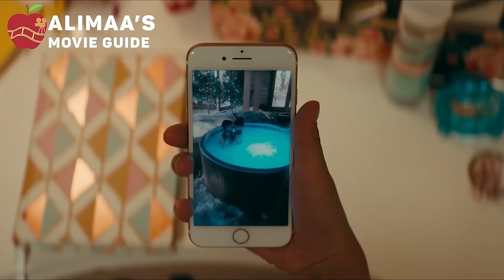Alimaa's Movie Guide - To all the boys I've loved before (2018)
Алимаагийн кино тайлбарууд

To all the boys I've loved before (2018)